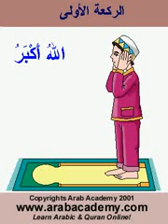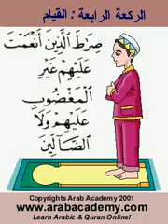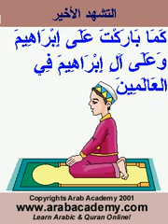islam : comment faire la priere musulmane - islam youtube ramadam